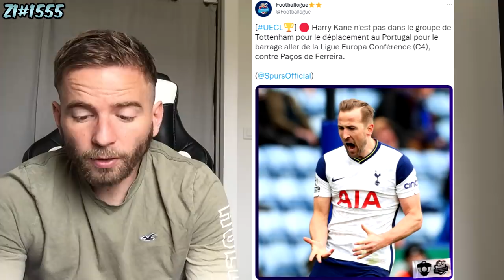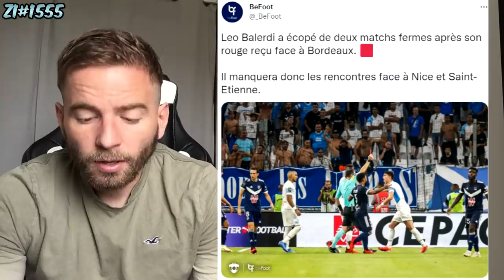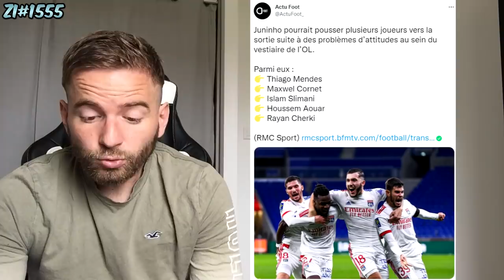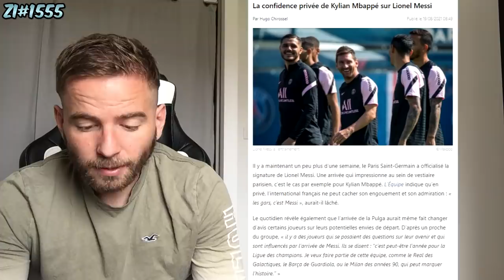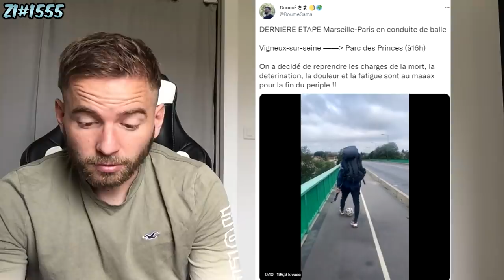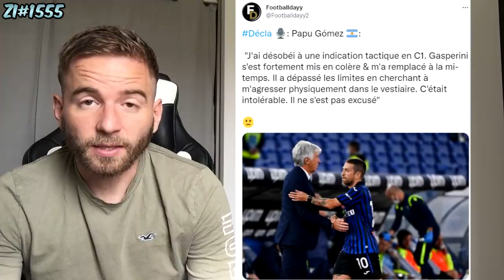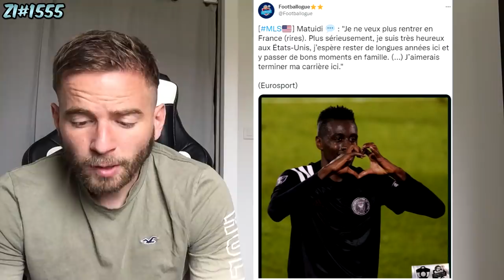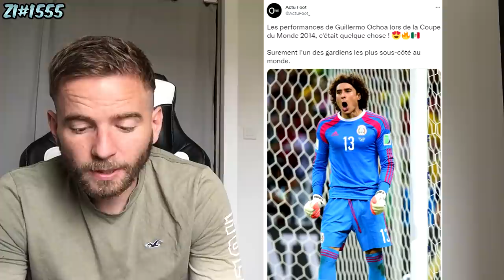🚨 LEO MESSI CHOC K.MBAPPÉ A PARIS ! / LE NOUVEAU NUMÉRO 10 DU BARCA ENFIN TROUVÉ ! ZI#1555